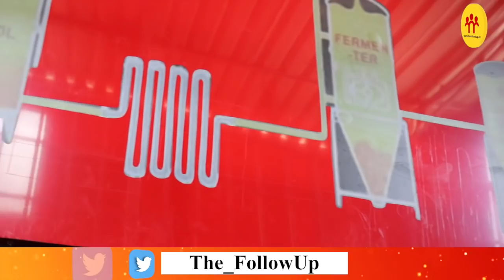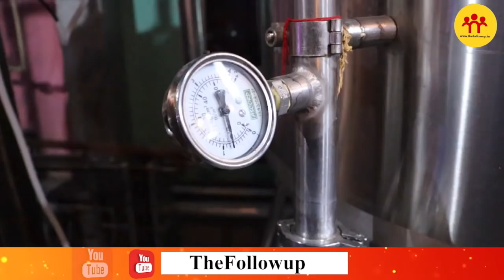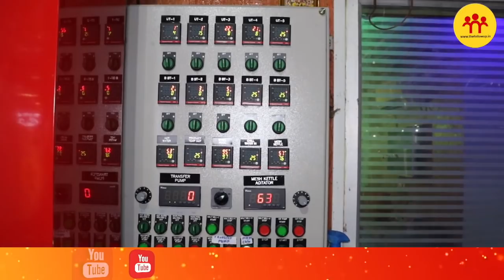रांची के इस बा'र में लाइव बनाया जाता है बी'यर, देखिये क्या है पूरा प्रोसेस!